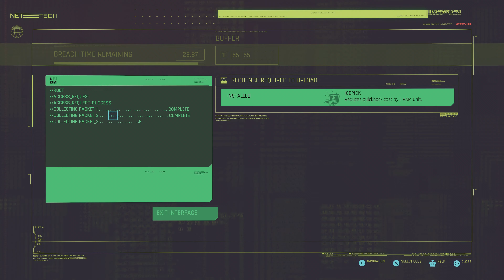CYBERPUNK 2077 Walkthrough Gameplay Part 5 - Johnny Silverhand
00:00 *_The Heist_*

The job has Jackie and V infiltrate Konpeki Plaza to steal an experimental biochip from Yorinobu Arasaka.

18:58 *_Love Like Fire_*

You'll be sent back in time to Johnny Silverhand's memories on August 20th, 2023, where you'll mostly just be walking towards objectives with a few interactions as the game flickers between memories. Eventually you'll join Rogue on a helicopter that then sets off to attack Arasaka Tower.

33:38 *_Playing for Time_*

Now back as V but still in an unconscious state, you need to approach the red person in your view, Johnny. Follow his flickering form a few times before you're eventually able to interact with him. The screen will then go black and several cutscenes will take place with some interactions from you to crawl out of the landfill before Dexter DeShawn and Goro Takemura appear.